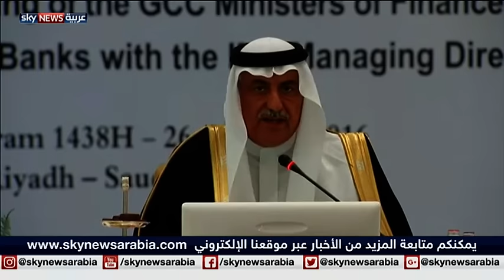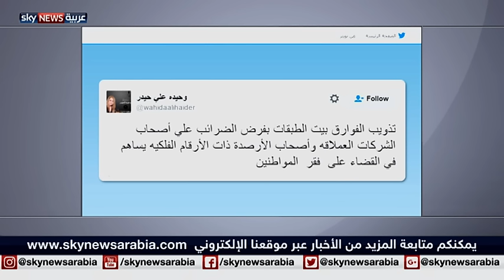وزراء مالية دول الخليج يضعون اللمسات الأخيرة لضريبة القيمة المضافة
ناقش اجتماع وزراء المالية ومحافظي البنوك المركزية لدول الخليج مع صندوق النقد الدولي في الرياض، ثلاثة ملفات رئيسة تتمثل في التطورات الاقتصادية لدول الخليج،  وتنويع مصادر الدخل، والإصلاحات الهيكلية.